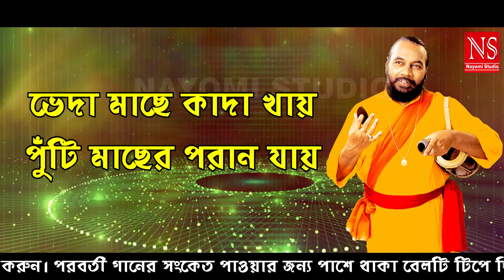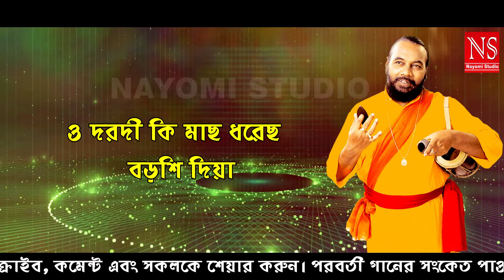ট্যাংরা তবু কাটন যায় - Tangra Tobu Katon Jaay | Bengali Folk Song | Sanajit Mondal | Nayomi Studio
Singer : SANAJIT MONDAL
Video - NAYOMI STUDIO
Editor / Colourist  :  TARUN KUMAR MONDAL

Bengali FolkSong